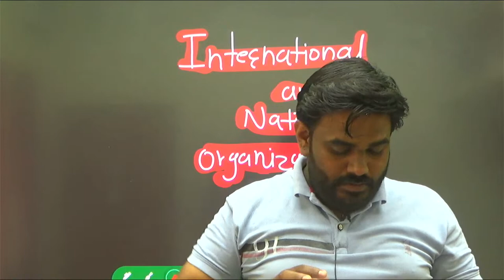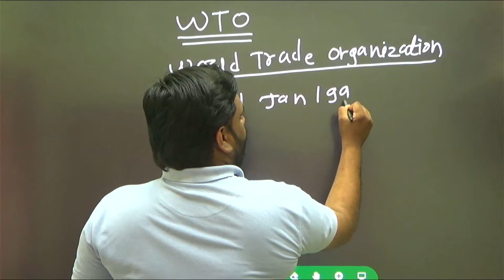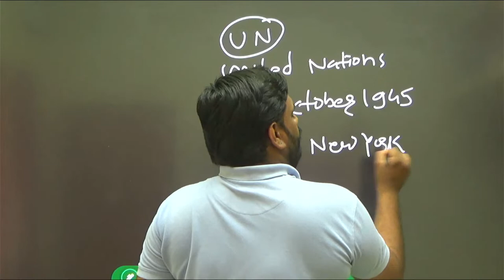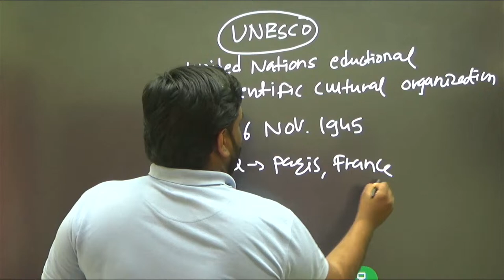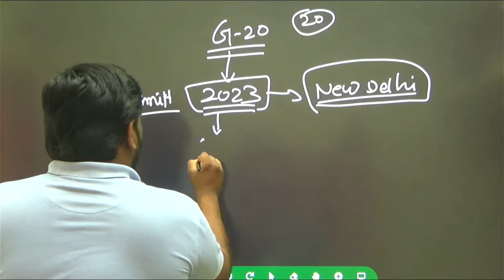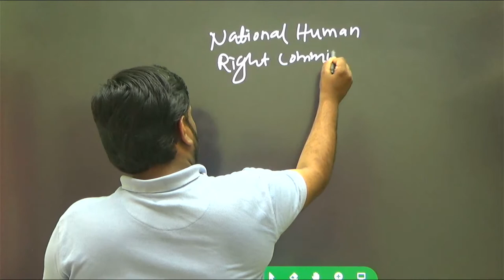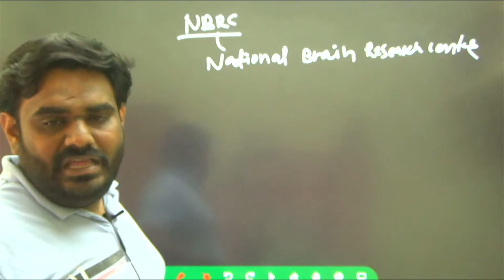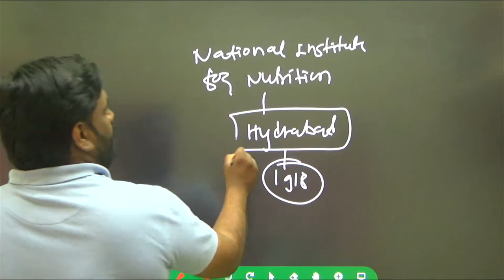International & National Organization Sepoy Pharma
1) Competitive Pharma  For Pharmacist Exam,GPAT,NIPER,Drug Inspector Exam etc